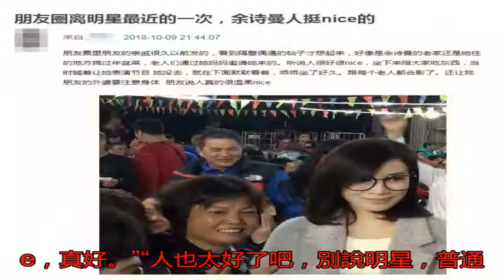佘詩曼素顏回老家被偶遇 網友:白到發光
佘詩曼

　　今天暑...